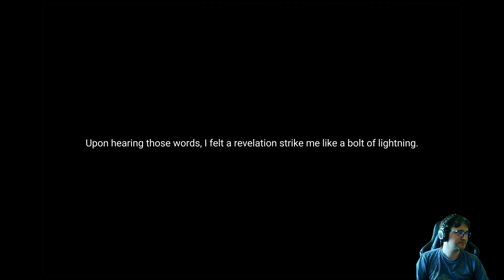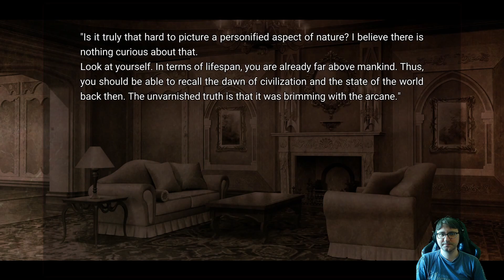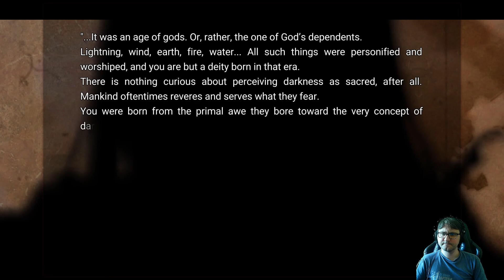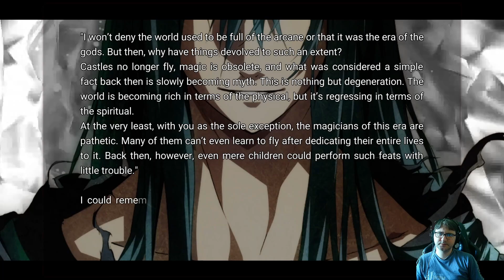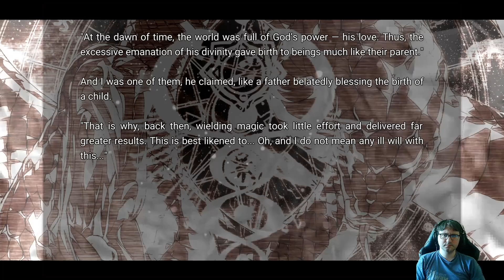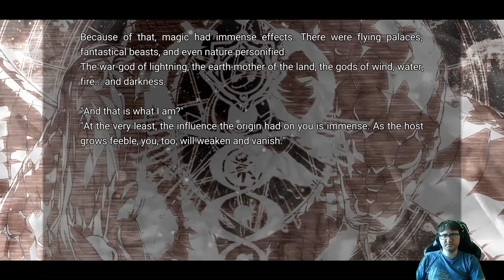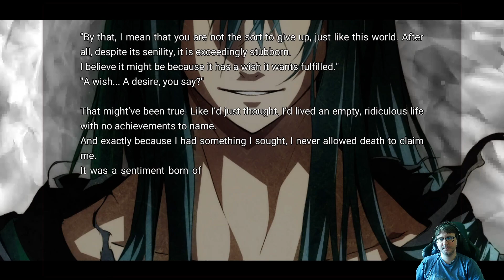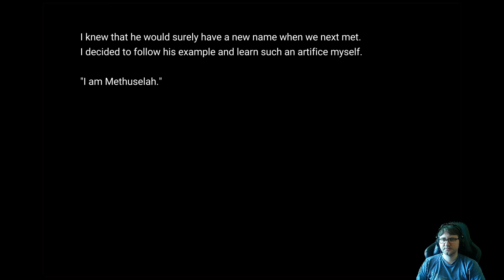Dies Irae ~Interview with Kaziklu Bey~ | 13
Blind let's play of Dies Irae ~Interview with Kaziklu Bey~